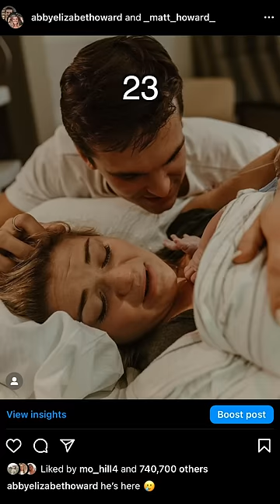Our relationship through the years